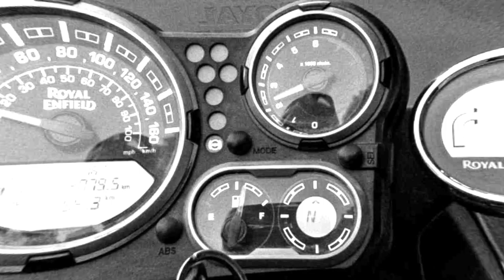New Royal Enfield Himalayan BS VI 2021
New Roayal Enfield Himalayan BS VI
best adv touring motorcycle under 2300000 laks